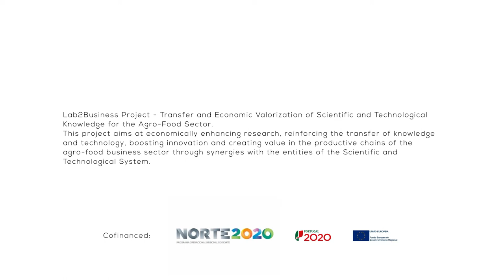1 Minute With: Raquel Mesquita - Researcher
1 Minute With: Raquel Mesquita - Beach Safe